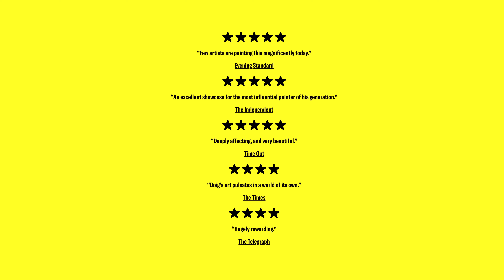Peter Doig - The Courtauld Gallery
Peter Doig

10 Feb – 29 May 2023
The Courtauld Gallery / Denise Coates Exhibition Galleries
London

The Morgan Stanley Exhibition: Peter Doig presents an exciting new chapter in the career of one of the most celebrated and important painters working today. It is the first exhibition by a contemporary artist to take place at The Courtauld since it reopened in November 2021 following its acclaimed redevelopment.

Since relocating to London, Doig has been developing paintings started in Trinidad, New York and elsewhere, which have been worked up alongside completely fresh paintings, including a new London subject. The works produced for the exhibition at The Courtauld convey this particularly creative experience of transition, as Doig explores a rich variety of places, people, memories and ways of painting.

He has long admired the collection of The Courtauld Gallery and the Impressionist and Post-Impressionist artists who are at its heart have been a touchstone for Doig’s own painting and printmaking over the course of his career. Visitors will be able to consider Doig’s contemporary works in the light of paintings by earlier artists in The Courtauld’s collection that are important for him, such as those by Cézanne, Gauguin, Manet, Monet, Pissarro and Van Gogh.

The Gilbert and Ildiko Butler Drawings Gallery is also showcasing the artist’s work as a printmaker with a display that unveils for the first time a series of prints Doig made in response to the poetry of his friend and collaborator, the late Derek Walcott (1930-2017). Entry to Peter Doig: Etchings for Derek Walcott is included in the Gallery Entry + Peter Doig exhibition ticket.

Peter Doig was born in Edinburgh in 1959 but lived in Trinidad as a young child, followed by Canada where he grew up. His ambition to become a painter brought him to London and he studied at several art schools here during the 1980s. Over the following decade, Doig established a reputation as one of the leading painters of his generation.

In 2002, Doig settled in Trinidad where his art became deeply connected to his experiences of the island's life and diverse culture. After living and working there for twenty years, he has recently returned to London, establishing a new studio here. This exhibition presents a group of paintings that Doig created during his last years in Trinidad, alongside a number of works made in his London studio and seen here for the first time. Some of these canvases were begun in Trinidad several years ago and were brought to London where Doig has substantially reworked and completed them.

Across a range of subjects, Peter Doig mixes and layers in paint memories, observations and emotions. He also takes inspiration from art, music, poetry and film. His paintings are often rooted in the experience of places and people, or spring from a photograph or a captivating image in a book. However, Doig is not concerned to represent a particular subject but rather to create something new in paint, as he put it:

I never try to create real spaces — only painted spaces. That's all I am interested in. That may be why there is never really any specific time or place in my paintings.

The theme of creativity runs through the paintings shown here, including works that depict artists (some of them self-portraits), poets and musicians. In making new works for this exhibition, Doig has also reflected on artists in The Courtauld's collection who have long been a touchstone for him, from Manet, Monet and Pissarro to Cezanne and Gauguin. Presented in this context, Doig's work can be seen as recasting and reinventing traditions of painting.